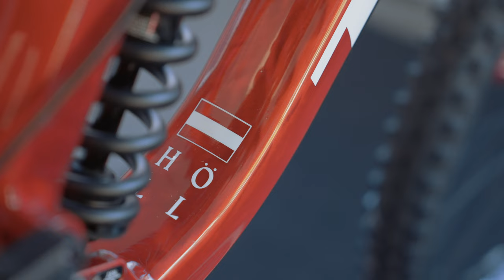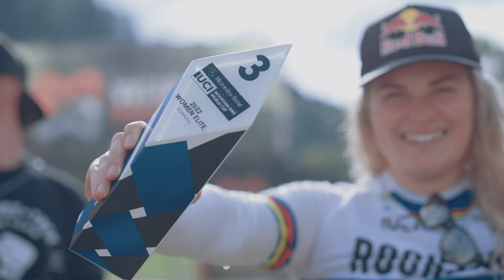RockShox Trek Race Team | Youth + Glory: S1 E7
The World Cup saved the best for last with back-to-back World Championships and Finals one week and 500km apart. True to their mantra, Vali Höll, Jamie Edmondson, and Tegan Cruz brought the Youth and sought the Glory, showing up to both events in full mast to put it all on the line for the two biggest titles of the year and wrap up their season.

Watch Youth + Glory: Episode 7 for the team's grand finale of their season in Les Gets France, and Val di Sole, Italy.

Watch the 2022 Mercedes-Benz UCI Mountain Bike World Cup free of charge, live, and on-demand And get the latest on everything bike-related on the Red Bull Bike Channel and as an app across mobile phones, tablets, consoles, OTT devices, and Smart TVs.

Filmed and edited by Kuba Gzela
RockShox